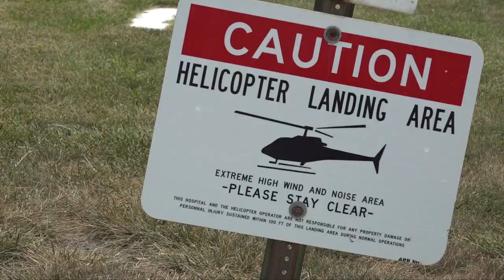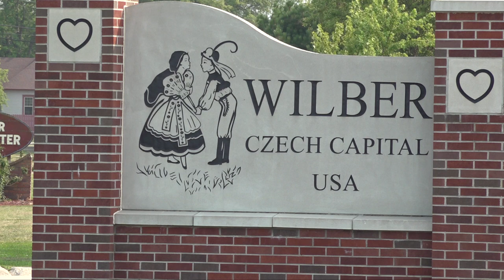'It's a miracle,' Wilber teen recovering after electrocution